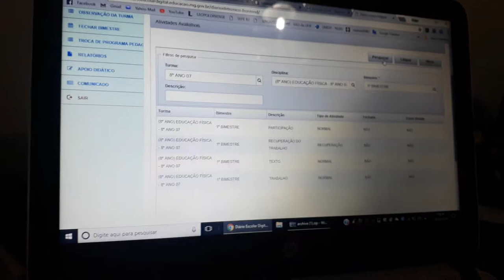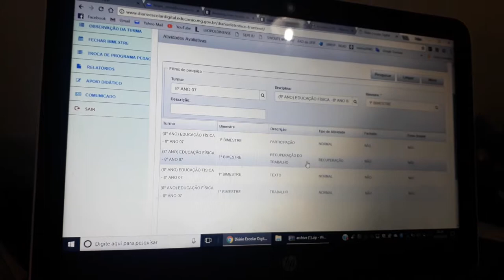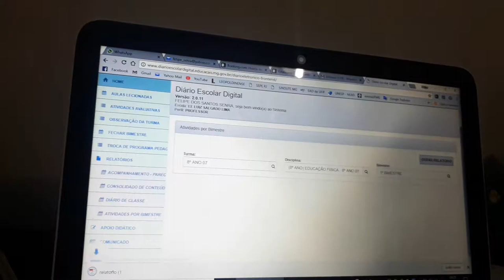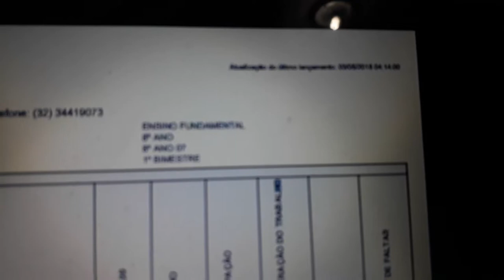Problemas com Diário Digital Escolar de Minas Gerais